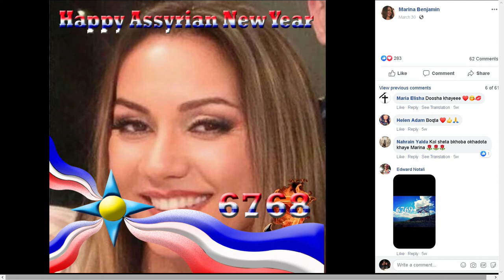Special interview with the artist Mr. Hanna S. Mulk from Chicago.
Exclusive online discussion with Assyrian artist (artistic graphics) Hanna S. Mulk.